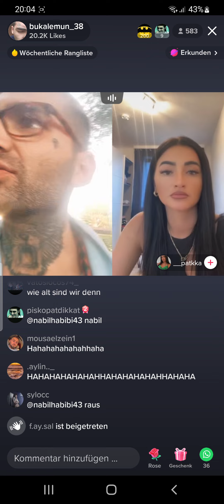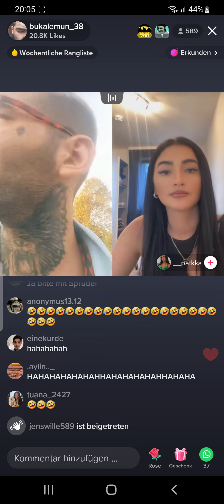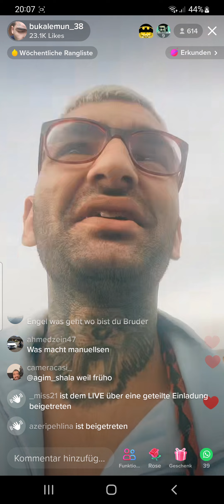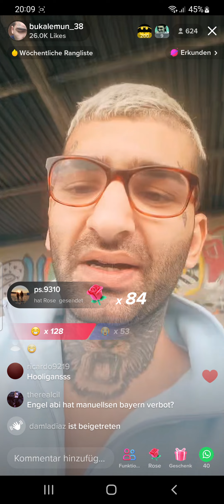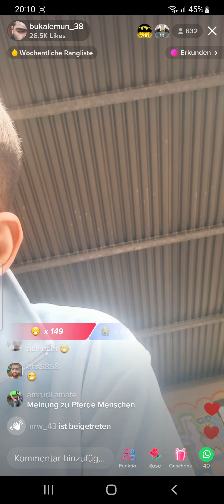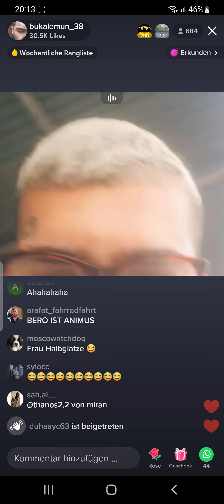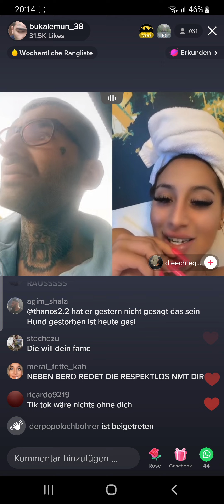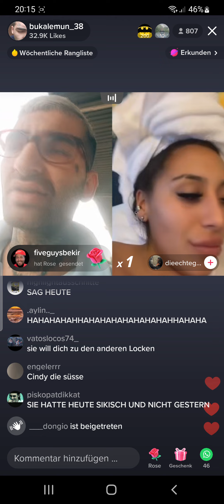Engelgesicht - Kahi kommt von Dusche wegen Sikis machene ge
engelsgesicht,
engelsgesicht beef,
engelsgesicht dsds,
engelsgesicht nabil,
engelsgesicht tiktok,
engelsgesicht pa sports,
engelsgesicht song,
engelsgesicht anita,
engelsgesicht anita latifi,
engelsgesicht ausraster,
engelsgesicht albaner,
engelsgesicht augenbrauen,
engelsgesicht afghaner,
engelsgesicht ali,
engelsgesicht beleidigt,
engelsgesicht bahar,
engel gesicht bei dsds,
engelsgesicht boxen,
engelsgesicht babymoench,
engelsgesicht cappuccino,
engelsgesicht clan,
engel cover,
engel chor,
engel chörli,
engelsgesicht dsd,
engelsgesicht dylan,
engelsgesicht das ist münchen,
engelsgesicht deria,
engelsgesicht dilo,
engelsgesicht du bist mein,
engelsgesicht doku,
engelsgesicht entschuldigt sich,
engelsgesicht entschuldigung,
engelsgesicht eskaliert,
engelsgesicht engin,
engelsgesicht esra,
engelsgesicht eskalation,
angel eyes,
engel edo saiya,
engelsgesicht freestyle,
engel fliegen einsam,
engel falten,
engel frequenz,
engel film,
engel filzen,
engelsgesicht guelo,
engelsgesicht geschlagen,
engelsgesicht glatze,
engelsgesicht girl,
engelsgesicht gegen 4,
engelsgesicht gangster,
engelsgesicht gesperrt,
gegen frau,
halid,
hassuna,
lid arsajev,
hasni,
halid entschuldigung,
halif,
hayat,
instagram live,
interview,
island boy,
ist krank,
jamal,
j paul,
nge,
jigsaw,
engel jebroer,
kampf,
kurde,
engel gesicht knast,
krank,
kweengypsy,
klärt,
kaan,
live beef,
live tiktok,
lied,
estream beef,
live rastet aus,
mehdi,
musik,
manuellsen,
medina,
melissa schuhe,
melisa,
mo60,
elsgesicht nabil beef,
nebil,
neuperlach,
nike schuhe,
neuer song,
engelsgesicht ozan,
engelsgesicht oma,
engelsgesicht opa,
engel orakel,
engel origami,
engel örding,
engelsgesicht papakralle,
engelsgesicht pietro,
engelsgesicht pa,
pferd,
papakralle beef,
pietro lombardi,
pkk,
queen gypsy,
queen,
engel question your place,
engel quilling,
engelsgesicht rastet aus,
rap,
realbarry,
rapper,
rücken,
riri.cvn,
rami,
gesicht song,
sohn,
streit,
engelsgesicht sila,
engelsgesicht sonya,
engel gesicht schlägerei,
engelsgesicht sonja,
engel gesicht stress,
tiktok live,
thatsbekir,
engel tv,
engel tauflied,
engel the masked singer,
engel trauerlied,
und,
und arafat,
und pa sports,
und nabil,
  sonya,
und riri,
und halid,
engel ufo361,
übergewicht,
über berlin,
über dem himmel,
über mekka,
über dem revier,
über europa,
über felder singen,
vs,
vanessa,
vs nabil,
er,
vs bahar,
vs kurde,
vs bekir,
weint,
wolfgang,
wird witzig,
wird angegriffen,
wird bedroht,